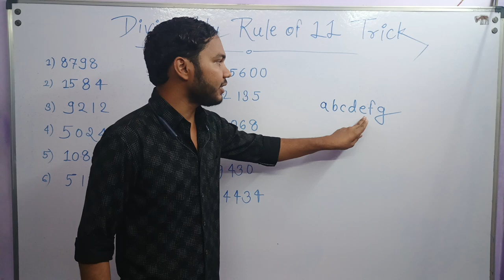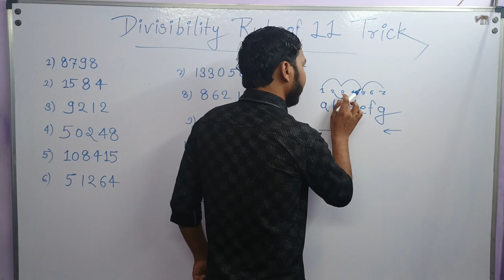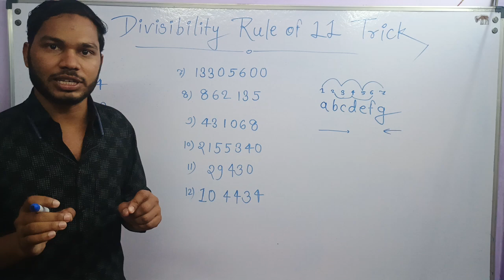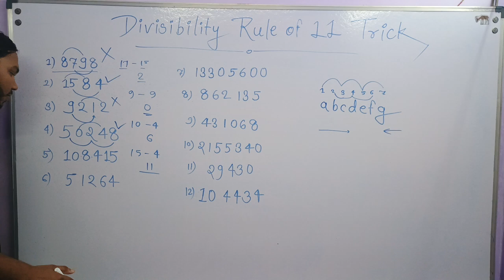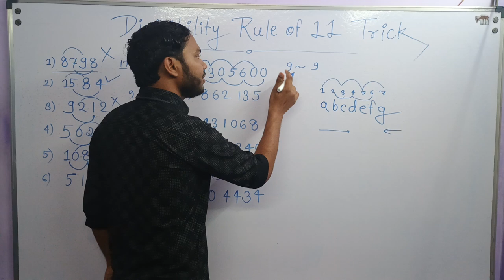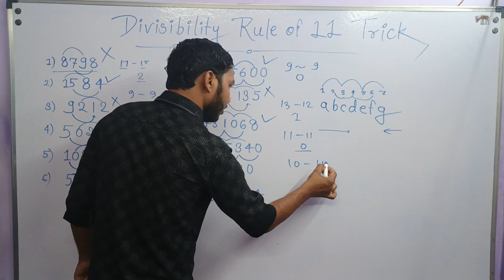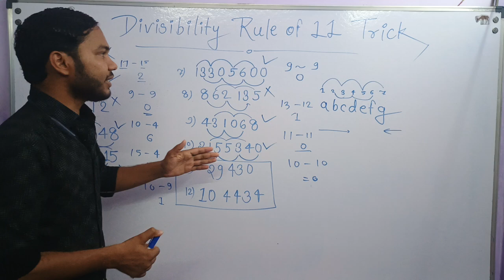Divisibility Rule of 11 /ग्यारह का विभाज्यता का नियम